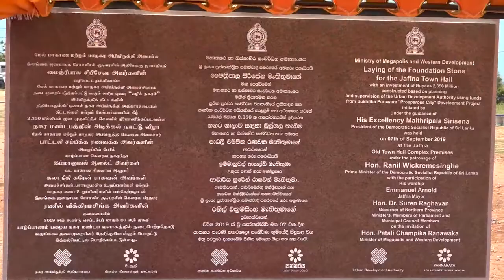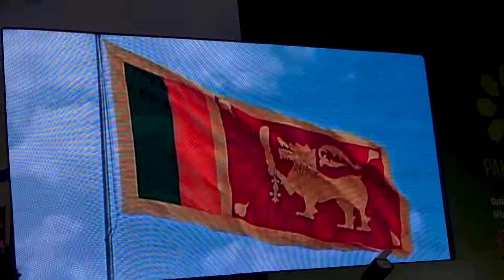Hon.Governor Participating Foundation Stone Laying event of Jaffna Municipal Council